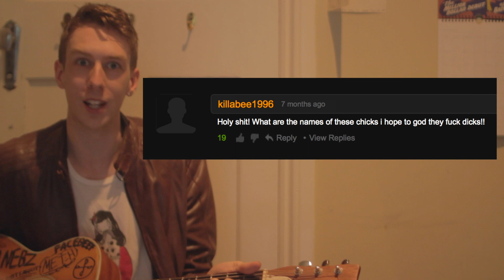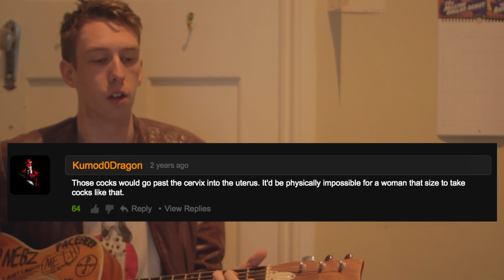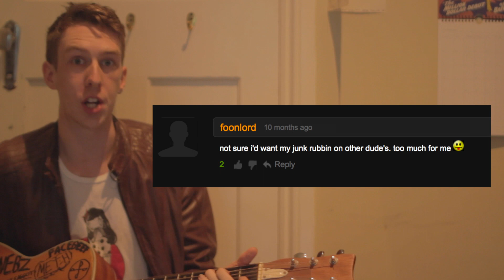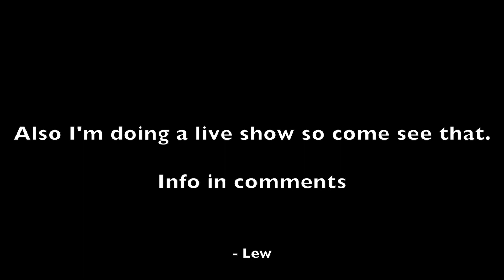A Pornhub Love Song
If this video touched your heart, share it with someone you love...

This is the second part of Pornmail. I'll be doing these much more regularly now
Also I'm doing a live show. Half the shows are sold out already but you should come